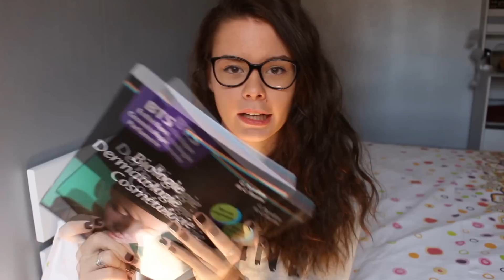Back to school : what's in my school bag + fournitures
Coucou ! ❤ Aujourd'hui début d'une série de vidéos que j'adore regarder sur youtube, à condition qu'elle ne sorte pas trop tôt dans le mois d'août. Plein de bisous ❤